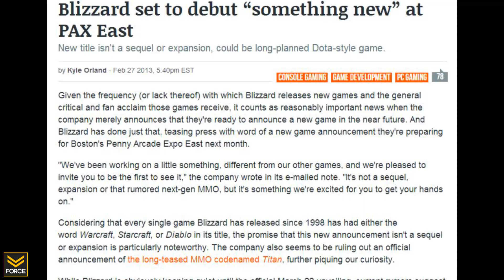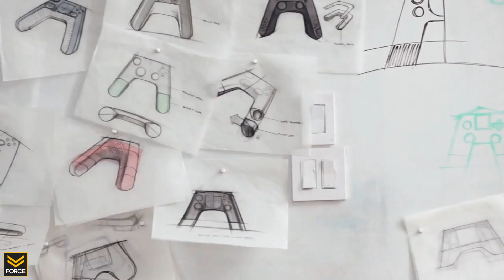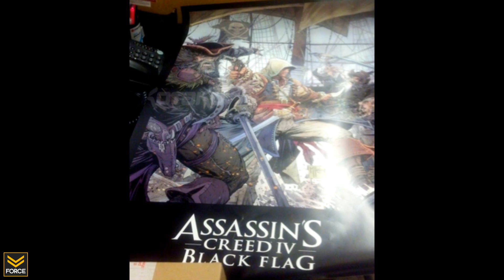The Force Feed - Assassin's Creed 4 Has Pirates Galore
Gaming news and updates Monday - Friday.